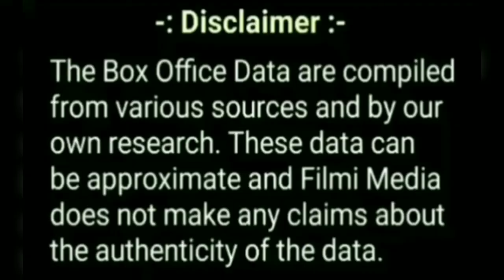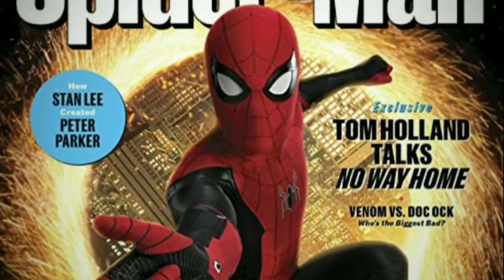Pushpa Vs Spiderman No Way Home Box Office Collection, Comparison, Pushpa Box Office Collection.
Pushpa Hindi Box Office Advance Booking Collection Report Worldwide,

Allu Arjun, Rashmika mandanna, Pushpa,
Pushpa Box Office Collection,
Pushpa Advance Booking Report All Language,

Allu Arjun
Rashmika mandanna
Pushpa Movie
Advance Booking Report

Pushpa 1st Day Collection All India,
Pushpa Movie Box Office Collection,
Pushpa 1st Day Box Office Collection,
Pushpa First day Collection,
Pushpa 1st Day Collection,
Pushpa Box Office Collection Day 1,
Pushpa Movie Ki Kamai,
Pushpa 1st (First) Day Box Office Collection
Pushpa worldwide collection,
Pushpa overseas collection,
Pushpa 1st day worldwide collection,
Pushpa 1st day overseas collection,
Pushpa 1st day all india box office collection, Pushpa all india collection,
Pushpa all india box office collection,
Pushpa 1 day collection,
Pushpa 1 day worldwide collection,
Pushpa 1 day overseas collection,
Pushpa 1st week collection,
Pushpa 1 weeks collection,
Pushpa 1 weeks box office collection,
Pushpa movie collection,
Pushpa total collection,
Pushpa total collection till now,
Pushpa box office collection till now,
Pushpa total worldwide collection,
Pushpa movie collection,
Pushpa collection,
Pushpa box office,
Pushpa box office record,
Pushpa all records,
Pushpa movie record,
Pushpa movie all records,

Pushpa movie Review, Pushpa Public Review, Pushpa Hindi Review, Pushpa Movie Public Review, Pushpa movie, Pushpa Hindi Dubbed,

Spider Man No way home India Box Office Collection.